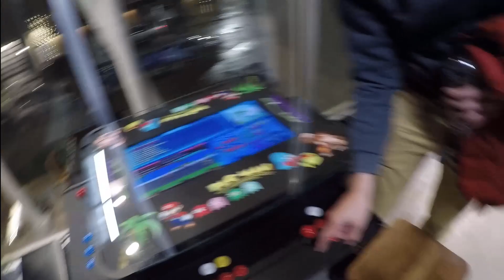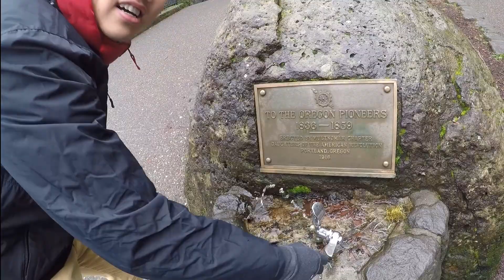Public Bathroom Prank GONE WRONG - Portland Vlog Part 1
The Big Three take one weekend out of their tedious, meaningless, 9-to-5 lives to explore one of the greatest cities in the USA.

More videos coming soon. LIKE. do whatever you want. jk.